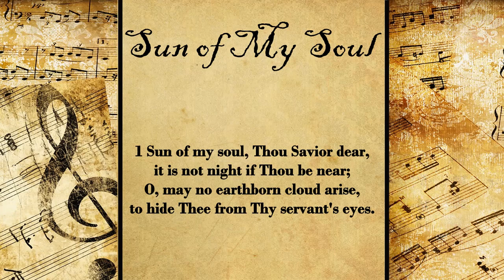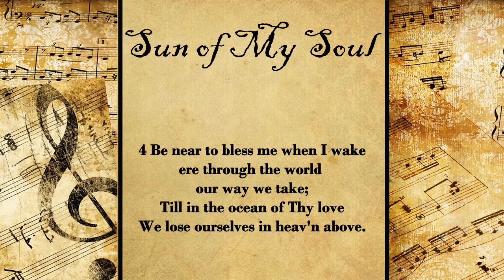Sun of My Soul | Hymn